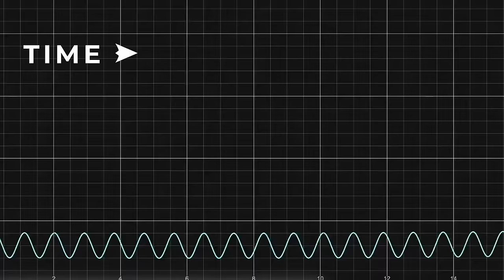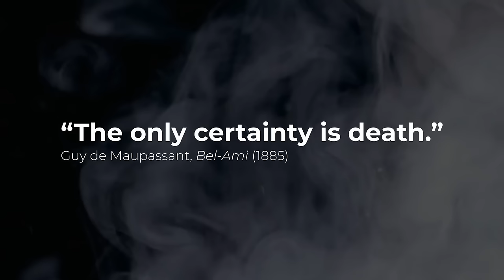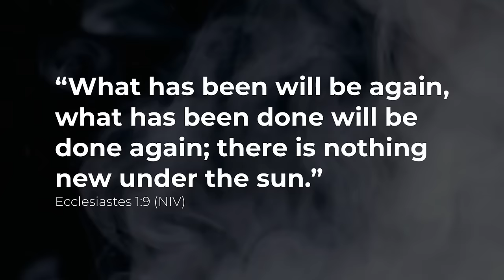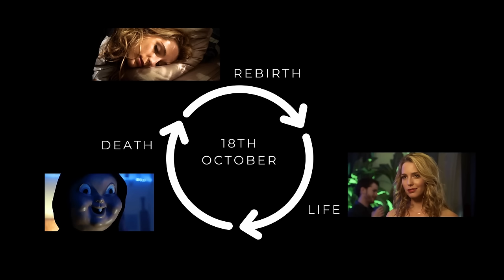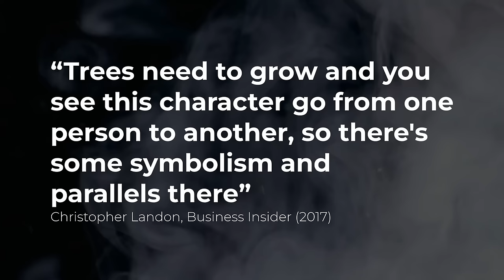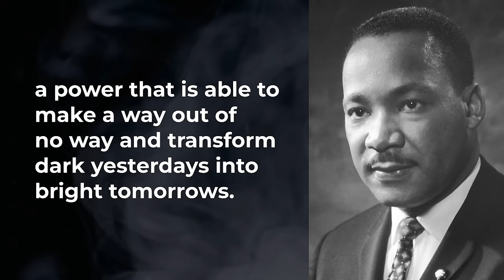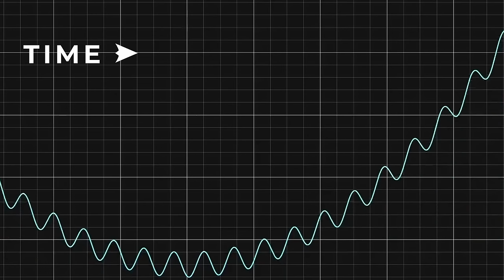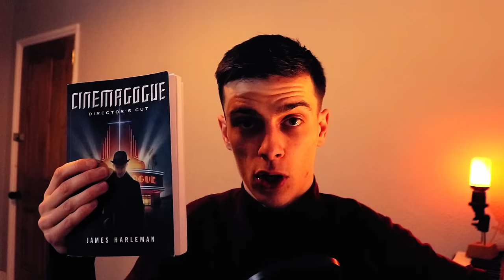The Deeper Meaning of Happy Death Day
I made this video essay after watching Happy Death Day (2017) and Happy Death Day 2U (2019), directed by Christopher Landon and starring Jessica Rothe, Israel Broussard, Rachel Matthews, Phi Vu and more. In this video, I explore the deeper themes of these two films; symbolism, the entanglement of birth and death, the cyclical time loop nature of life under the sun, whether there's hope for growth (hence, 'Tree' Gelbman's name), the multiverse and more.

CHAPTERS
00:00 Intro
01:40 The Time Loop
05:54 The Arc
13:07 The Scientific Fluke
20:02 Scream Connections
20:50 Outro

Popcorn Theology Podcast...

REFERENCES
- Happy Death Day (2017)
- Happy Death Day 2U (2019)